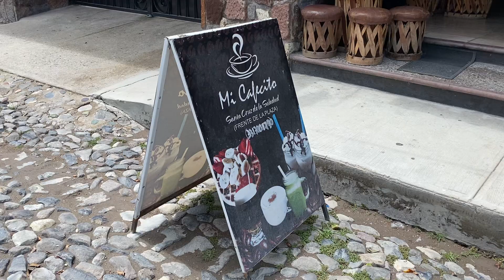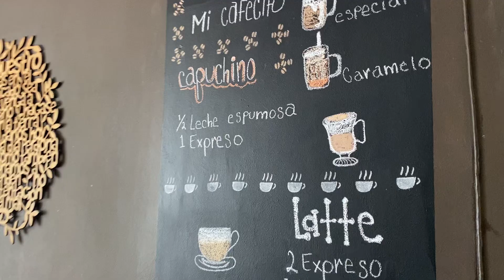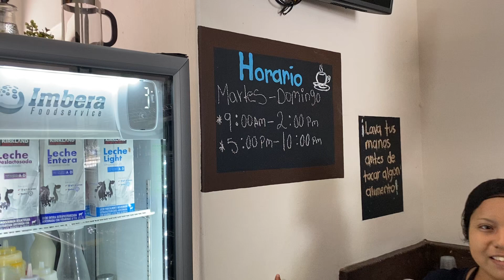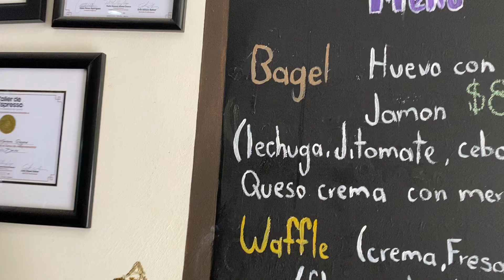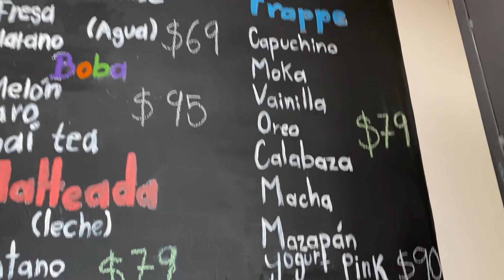SANTA CRUZ de la SOLEDAD- NEXT TO N. CHAPALA - MI CAFECITO COFFEESHOP & RESTAURANT